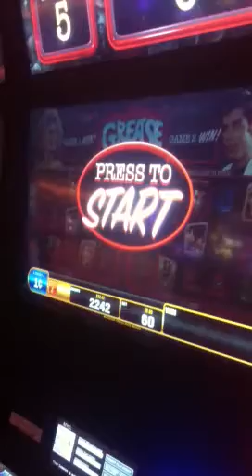Magician in atlantic city NJ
A break from performing a magic show in New Jeraey